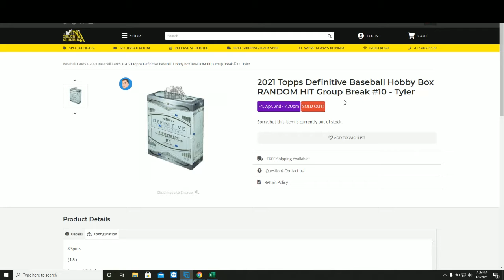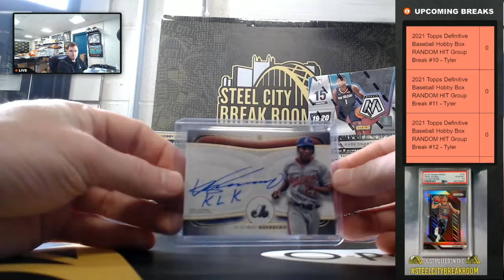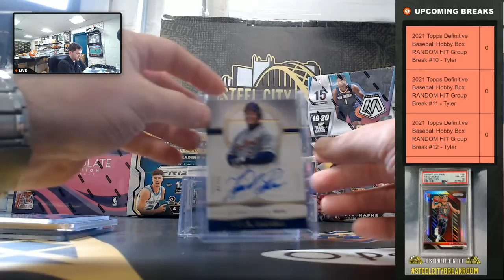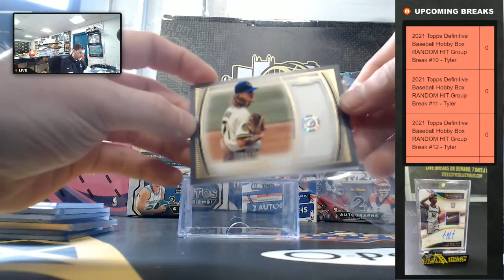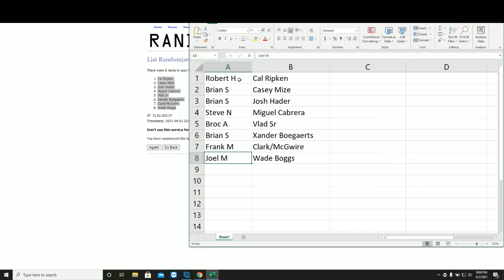2021 Topps Definitive Baseball Hobby Box RANDOM HIT Group Break #10 - Tyler